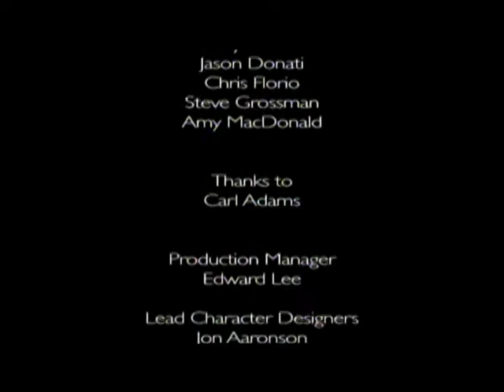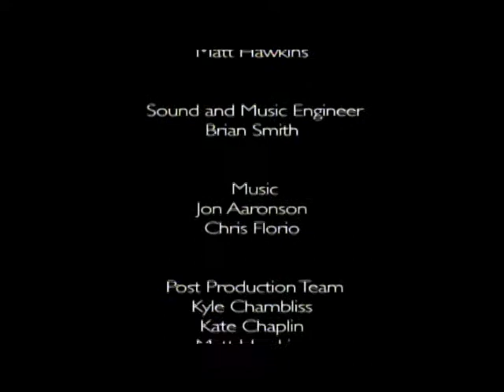The Teddy Project - New England Institute of Art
The Teddy Project - New England Institute of Art - U.S. Fish and Wildlife Service 2009 - FWS 0209 - America's Wildest Places - Volume 4. From the Appalachian highlands of West Virginia... to the teeming shores of San Francisco ... to the wild backcountry of Alaska... "America's Wildest Places/Volume 4" takes you from coast to coast... with a special appearance by President Theodore Roosevelt as your guide!